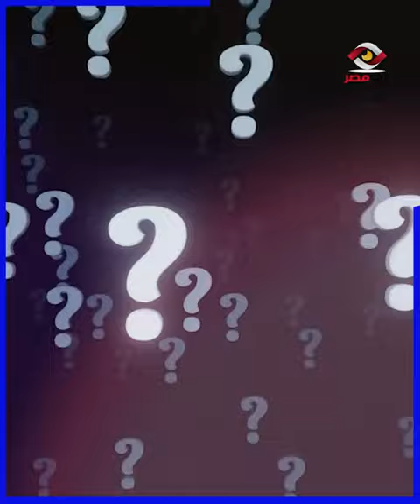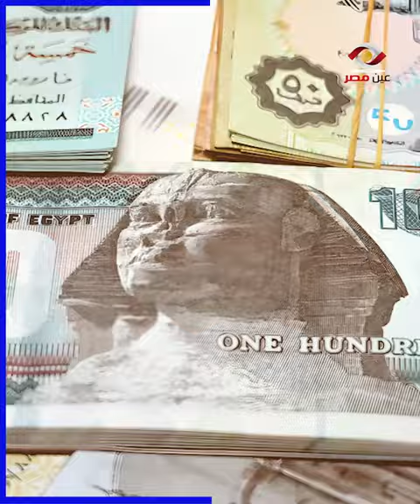اللتر ب 15 جنيه و هيوصل ل 50 ج مفاجأة رفع سعر البنزين في مصر للمره العاشرة